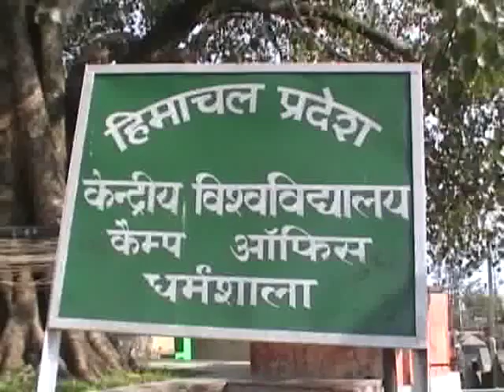करीब एक दशक से सियासत का शिकार हुए केन्द्रीय विश्वविद्यालय को जमींन दिलाने कि प्रक्रिया अंतिम दौर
करीब एक दशक से सियासत का शिकार हुए केन्द्रीय विश्वविद्यालय को जमींन दिलाने कि प्रक्रिया अंतिम दौर में है प्रदेश कि दूसरी राजधानी धर्मशाला और देहरा में जब दोनों स्थानों पर केन्द्रीय विश्वविद्यालय के पास अपनी भूमि होगी उसके बाद नीव पत्थर रख दिया जायेगा राज्य सरकार व केन्द्रीय विश्वविद्यालय प्रशासन धर्मशाला व देहरा कि सियासी खटास को मिटाने के लिए अब दोनों स्थानों पर एक साथ नीव पत्थर रखने कि तैयारी कर रहा है